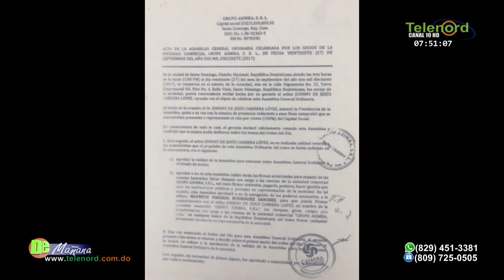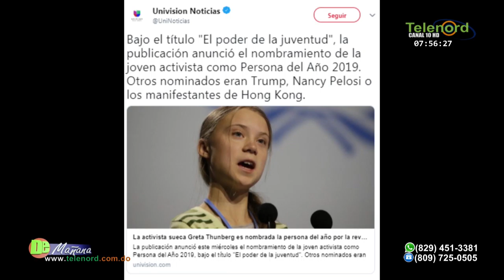Greta Thunberg​ elegida como persona del año de la revista TIME